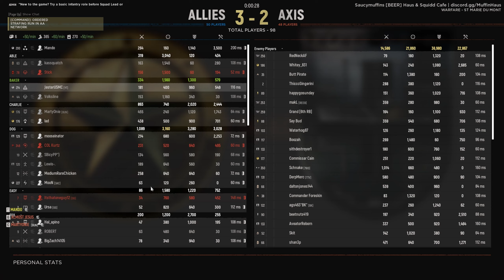Hell Let Loose - Down to the Last Second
This battle over AA Network came down to the last few seconds after a tug-of-war over the point all game.